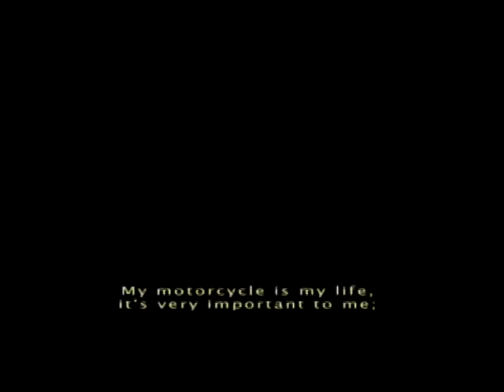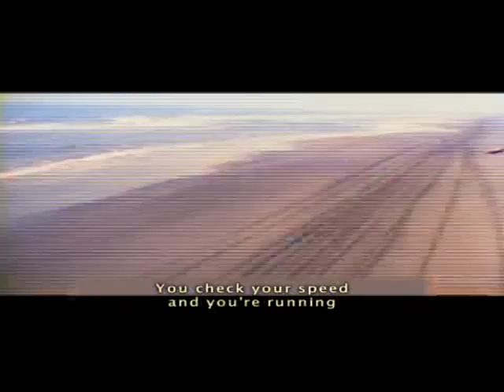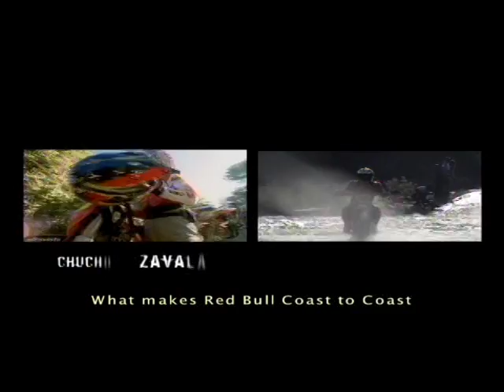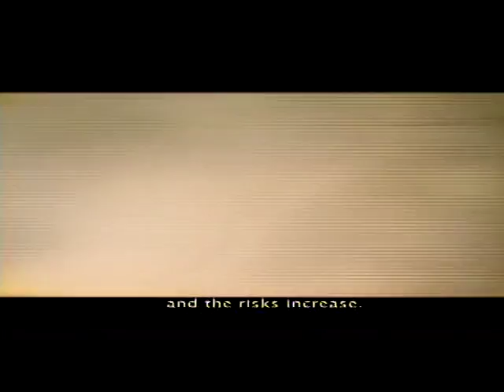Coast To Coast 2004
5 days rally from Veracruz to Puerto escondido in Mexico.